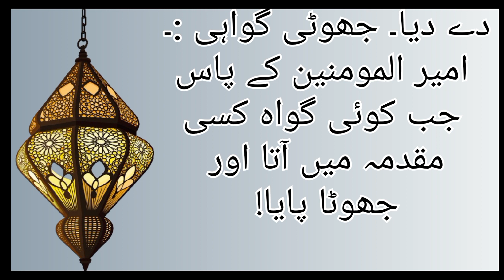Hazrat Ali ke Faisla/Islamic Videos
Hazrat Ali ke Faisla
Islamic Videos
hazrat ali ke faisle
hazrat ali ka ajeeb faisla
hazrat ali
mola ali ke faisle
hazrat ali kay faislay in urdu
hazrat ali ka faisla